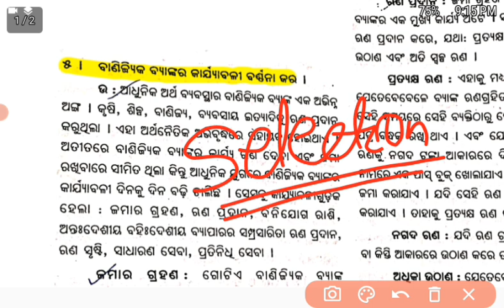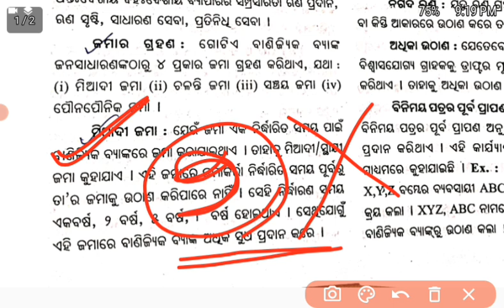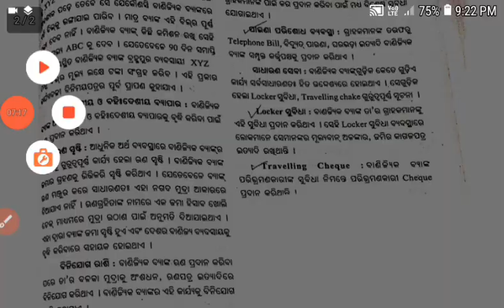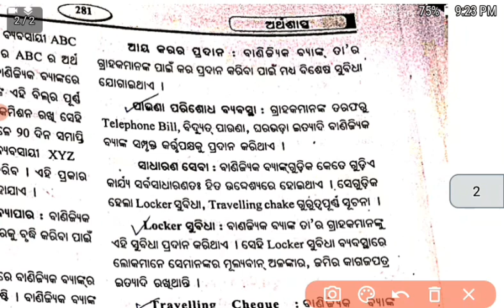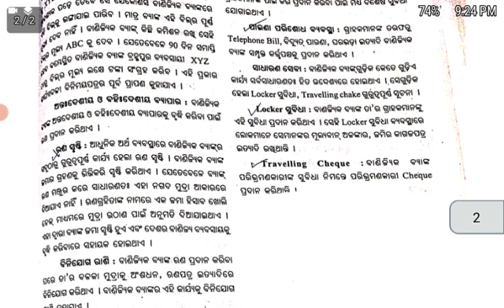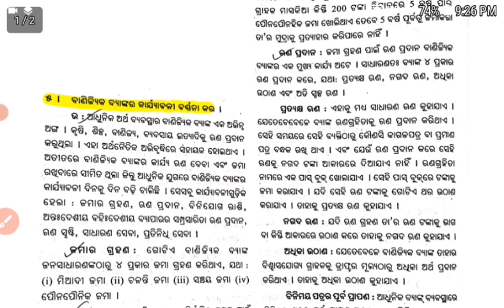ଆସିଗଲା Economics selection ପ୍ରଶ୍ନର ଉତ୍ତର|Function of commercial bank in odia|Banijika bank Ra karjya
+2 board exam 2024 economics selection question
+2 economics function of commercial bank in odia
+2 economics bank in odia
chse plus two economics Banijika bank Ra karjya Bali